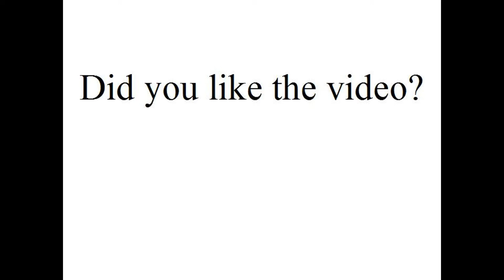Max our Bernese Mountain Dog pictures from April 2017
My name is Max and I live in Cape Breton Island Nova Scotia.  This is a collection of the pictures that have been used (some not) in my daily blog.